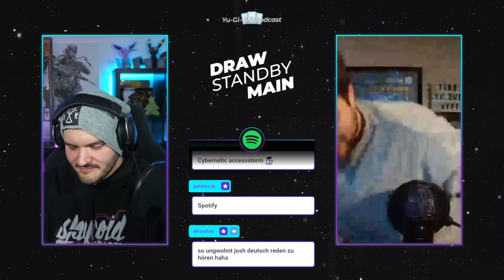WIR REDEN ÜBER DAS KOMMENDE FORMAT I @JoshuaSchmidtYGO I Yu-Gi-Oh! Podcast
Holzkern ist eine Premium Marke für Uhren sowie Schmuck aus natürlichen Materialien.
Geh nicht länger in Time und hol dir eine Holzkern
Mit dem Code Nivska15 kannst du auch 15% bei deinem Einkauf sparen. HA!

Checkt doch mal den Shop unseres Werbepartners aus und sendet beim Einkauf den Code Nivska10% per PN um Geld zu sparen

Wenn du Interesse hast an Awesome Hüllen aus dem OCG dann Schau doch bei unserem Werbepartner Sleeve Chief vorbei!

► Streaming Zeiten
Montags        18:00
Dienstags      18:00
Mittwoch       18:00
Donnerstags 18:00

►Remote Duel Locals
Dienstags       19:30
Donnerstags  19:30